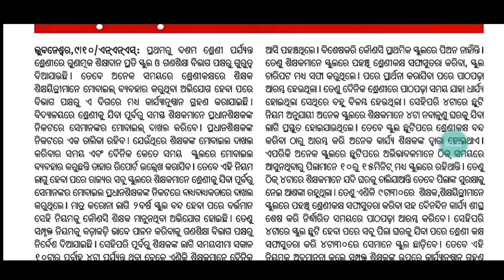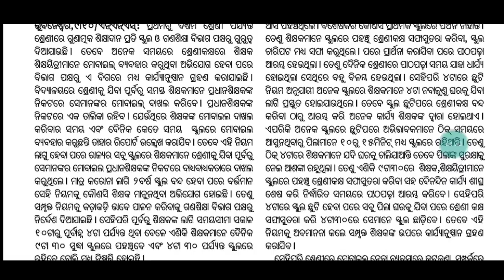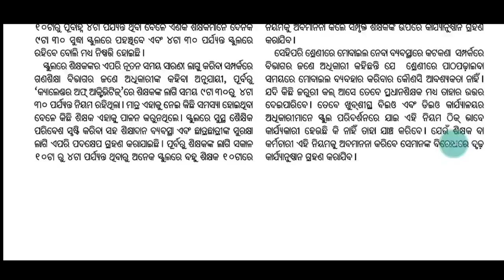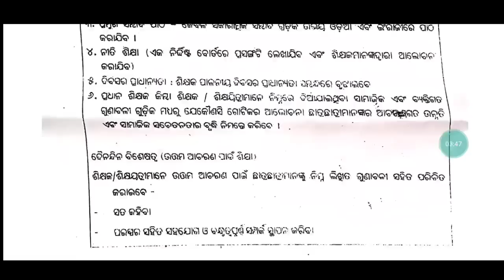Big Decision Over School new Timing from Tomorrow // Some Important Regulations implementation 🤔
For coaching assistance contact/whatsapp 👇👇
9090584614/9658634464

1: All Latest Educational Updates.
2:Latest Job Updates.
3:Online classes for all Kind of TEACHING EXAM.
4:New Govt. Policies & it's Analysis.
CEI is a family of Teachers. 🙏

Desclaimer -